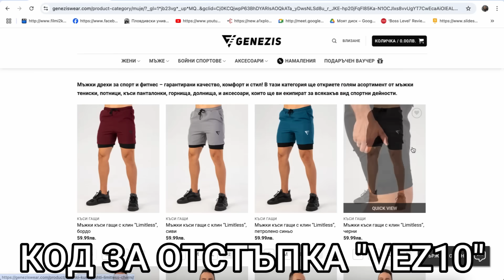ИДВА МИ ДА СЕ ОТКАЖА…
👉GENEZIS - спортно облекло КОД ЗА ОТСТЪПКА - “VEZ10”